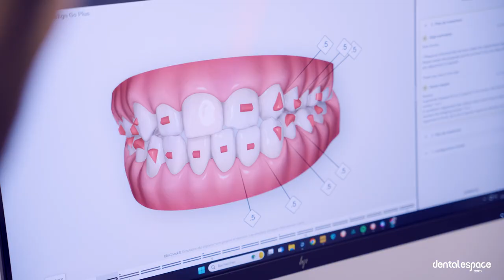Prise en charge globale du sourire – Traitement orthodontique par le Dr Ralph Boutros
L'esthétique du sourire pour booster la confiance en soi 🌟

Le Dr Ralph Boutros nous présente le cas de sa jeune patiente venue consulter pour des préoccupations esthétiques liées à son sourire 🦷.
 La nécessité d'une approche orthodontique a été mise en lumière afin de créer l'espace nécessaire pour les restaurations qui arriveront dans un second temps.
🎬 Découvrez l'interview du Dr Boutros et toutes les explications du cas en vidéo ou